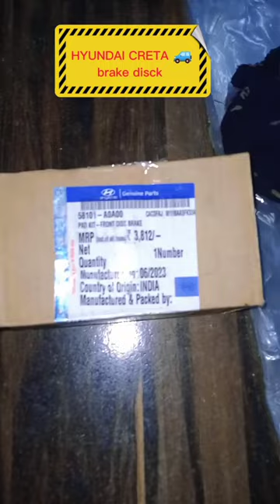HYUNDAI CRETA pad kit front brake disck 📀 replacement mechanic boyz 😲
HYUNDAI CRETA pad kit front brake disck 📀 replacement